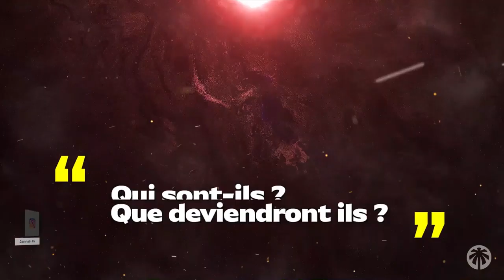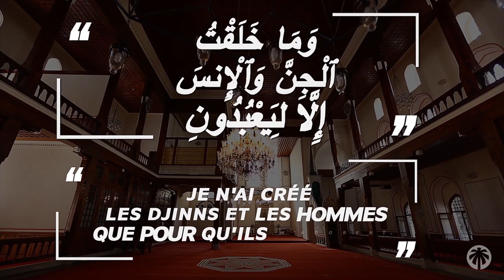[SERIE] LA FIN DES TEMPS - EPISODE 1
Série exclusive par le frère Larbi Al Khattab
Retrouvez Lundi prochain un futur épisode

☪ NOS RESEAUX ☪